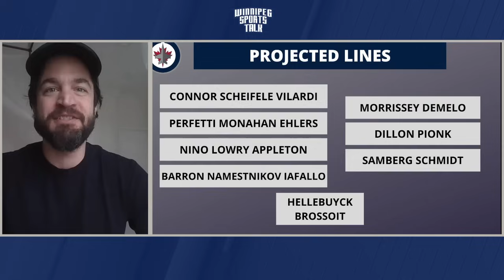Reaction: Winnipeg Jets acquire Sean Monahan - with Murat Ates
Andrew "Hustler" Paterson is joined by Murat Ates of The Athletic for full reaction on the Winnipeg Jets acquiring Sean Monahan from the Montreal Canadiens in exchange for a 1st round pick in 2024 and a conditional 3rd round pick in 2027. Originally streamed Feb 2, 2024.

Topics:
Initial thoughts (0:00)
Can he help the power play? (2:30)
Monahan's faceoff ability (4:30)
Where he fits in the lineup (6:48)
The timing of the trade (8:50)
Salary cap implications (14:10)
Possible playoff matchups (18:35)
The scarcity at centre (20:00)

Winnipeg Sports Talk Daily streams weekdays at 1pm CT on YouTube and is available on podcast following the show.

Thumbnail Photo Credit: Vincent Ethier/Icon Sportswire